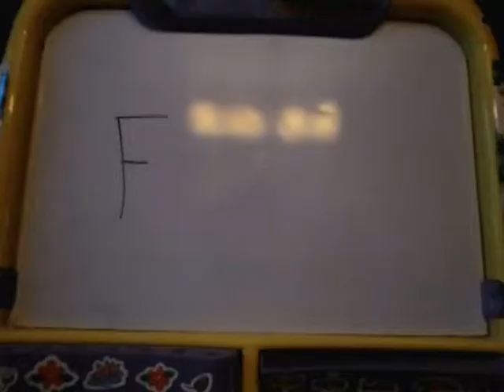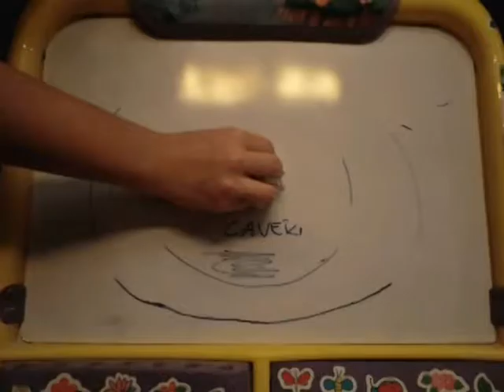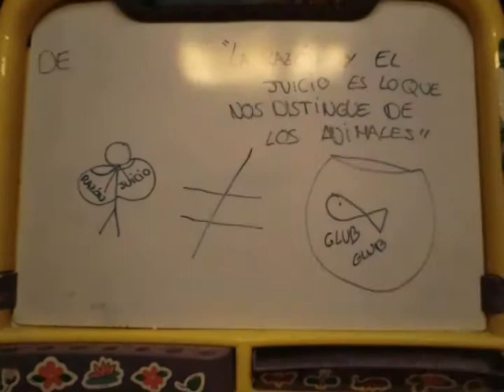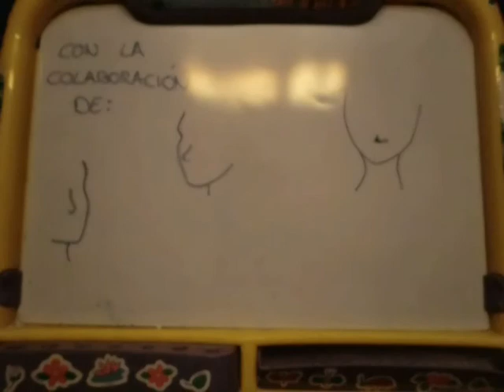Filosofía Stop motion (algo llamado Filosofía)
Video para promover el saber filosófico.
Semana filosófica// Sto. Tomás de Aquino// del 17 al 21 de enero 2011.